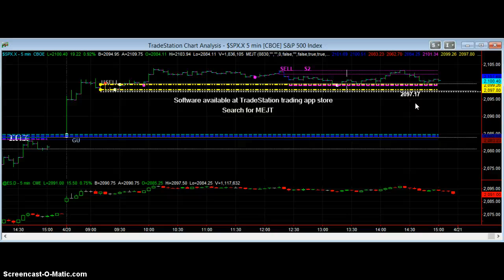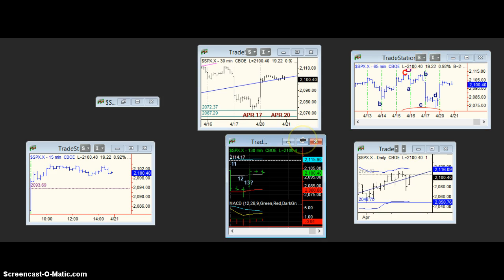mejt stock market forecast 20 APR 2015